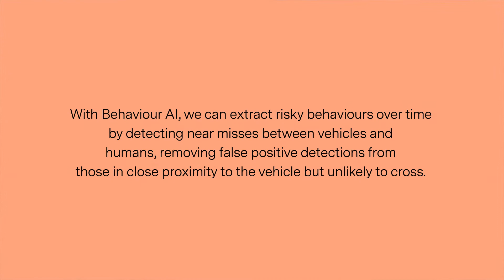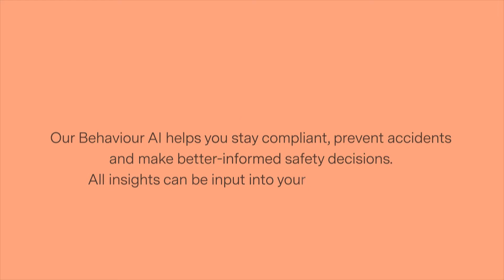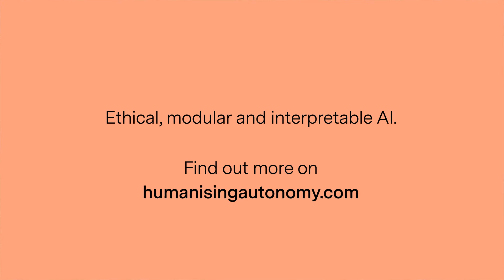Powerful Behaviour AI technology to inform Health and Safety decisions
Humanising Autonomy's ethical Behaviour AI technology detects risky scenarios faster, more accurately, and efficiently across various environments to better inform Health and Safety decisions, improve safety, reduce costs, prove compliance and enable easier safety training across sites.
Critical for construction sites and warehouses, Humanising Autonomy's computer vision software can differentiate between humans and machines, such as vehicles, to detect near misses, gauge PPE compliance, detect trips, slips and falls and extract the movement path of people vs. vehicles.

ABOUT HUMANISING AUTONOMY
Humanising Autonomy teaches machines to understand how people behave to ensure any human-to-machine interaction is safe, efficient and – most importantly – more human. Find out more about how we combine novel deep learning, behavioural psychology and statistical AI to develop a powerful, ethical computer-vision software that understands and predicts human behaviour.